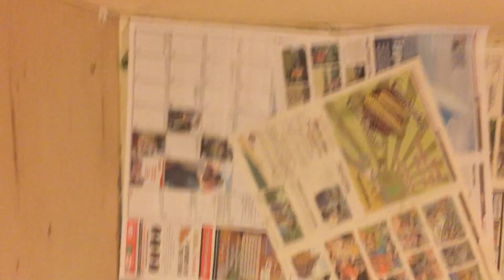puppies C sept 22 16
my visit to Luna Nova to see the pups Sept 22-16